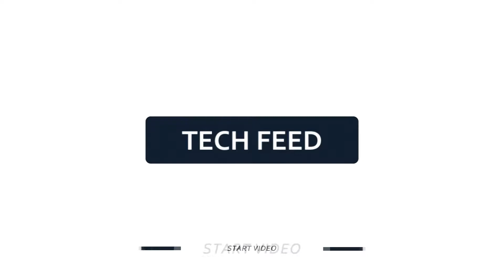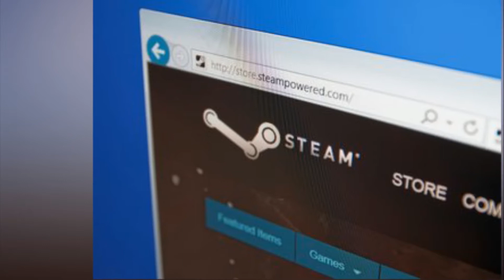The 20 Best Game Expansions of All Time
Ever since the early days of PC gaming, expansion packs have allowed us to enjoy more of our favorite titles long after the credits have rolled. Some expansions let us pick up where we left off with our favorite characters from games like The Witcher and Mass Effect, while others stand alone as their own memorable self-contained adventures. From Sonic & Knuckles to Starcraft, here are our favorite expansions that make some of the best games ever made even better.

Lair of the Shadow Broker was the first Mass Effect add-on that proved to be every bit as essential as the core games themselves. This 3-hour adventure lets you reunite with your former squadmate (and possibly ex-lover) Liara T'Soni, who's on a mission to rescue an old friend from the mysterious Shadow Broker. Lair of the Shadow Broker has some of the best dialogue, action and environments you'll find in the entire Mass Effect trilogy, and it helped cement Liara as one of the franchise's most beloved characters. More important, your choices in this DLC have an effect on Mass Effect 3. - Mike Andronico

Credit: EA

While Edward Kenway's swashbuckling lifestyle was entertaining, his story lacked the gravitas of the previous entry. Ubisoft fixed this by releasing Freedom Cry, which can be played as an expansion or a standalone title. In Freedom Cry, you play as Adelwale, a former slave turned Assassin, as he attempts to bring freedom to Haitian slaves while carrying out his Assassins missions. The further into the game you progress, the more you learn the true cost of freedom. -- Sherri L. Smith